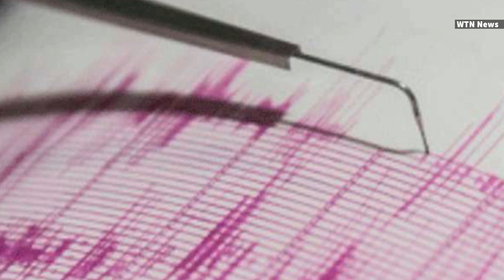6.1 Magnitude Quake Strikes Off East Timor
A 6.1-magnitude earthquake struck off the coast of East Timor on Friday, the U.S. Geological Survey said, with tremors felt as far as the Australian city of Darwin, although there were no immediate reports of damage or casualties.

The USGS said the quake hit at a depth of 51 kilometers off the eastern tip of Timor island, which is split between East Timor and Indonesia.

An AFP journalist in the East Timor capital, Dili, felt the earthquake and said that, although it lasted only seconds, "the jolt was quite strong."